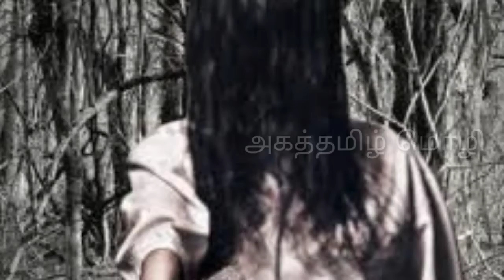குழந்தை சத்தம் கேக்கும் பொம்மை தீவு |உங்கள் குழந்தைக்கு பொம்மை கூட வாங்கி தரமாட்டீர்கள்